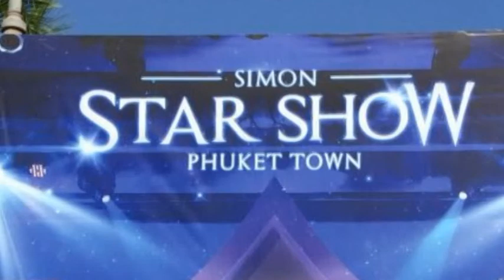Simon Star Show Phuket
Окончание учебного года Kajonkiet International School отметила концертом своих самых маленьких учеников в зале Simon Star Show Phuket.